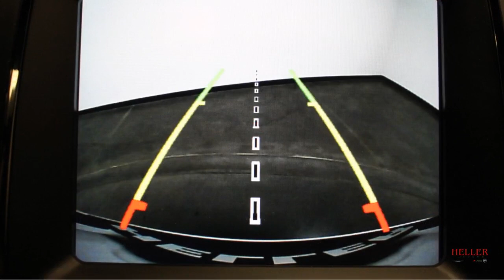1C4SDJCT4LC146378 H7825 2020 Dodge Durango RT AWD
1C4SDJCT4LC146378 H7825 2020 Dodge Durango RT AWD

Power Sunroof - Rear Back-Up Camera - Keyless Enter 'N Go w/ Push-Button Start - Navigation - Remote Start - Cruise Control and More!